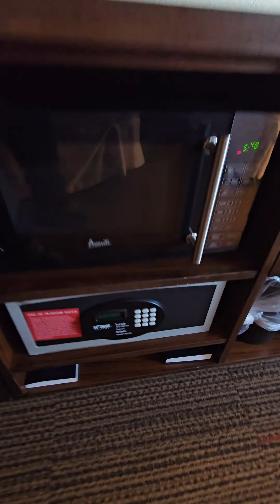Four Points by Sheraton Little Rock Midtown Room Tour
Four Points by Sheraton Little Rock Midtown
925 S University Ave, Little Rock, AR 72204